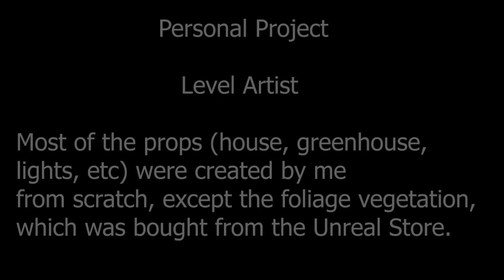demoreel 2020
Jonathan Beaulieu Demoreel 2020

Playmobile The Movie - Tech Layout

Personal project - Level Artist